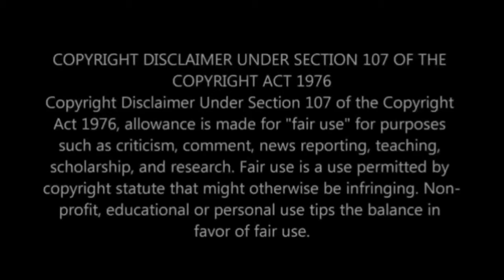Ndu Browns denies dating Cyan Boujee... 'wayejola yedwa'